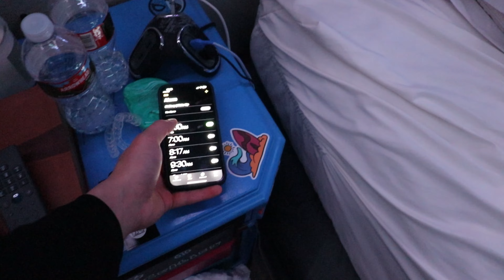So i guess hitting trees are my thing? (Snowboarding vlog #2)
Hi guys welcome back todays video we go snowboarding again in loveland and when I try to hit that trail again I actually end up hitting... well guess you'll have to watch to find out!